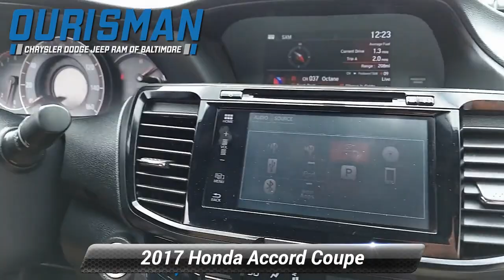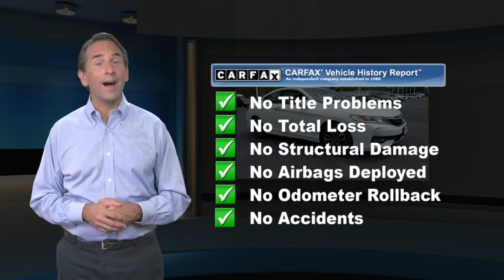Used 2017 Honda Accord Coupe EX-L V6, Baltimore, MD 3020P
* 2017 IIHS Top Safety Pick (When equipped with Honda Sensing) * 2017 KBB.com 10 Most Awarded Brands * 2017 KBB.com Brand Image AwardsKelley Blue Book Brand Image Awards are based on the Brand Watch(tm) study from Kelley Blue Book Market Intelligence. Award calculated among non-luxury shoppers. Used & certified vehicle prices exclude addendum, tax tags and dealer processing fee.

[RLVID:941:49a011a0dc668536:508aa13189a10f81:1]